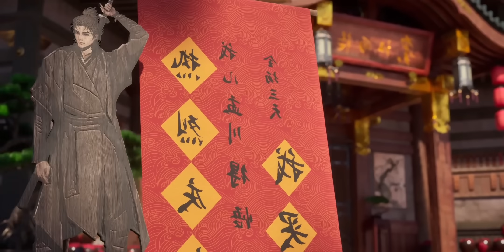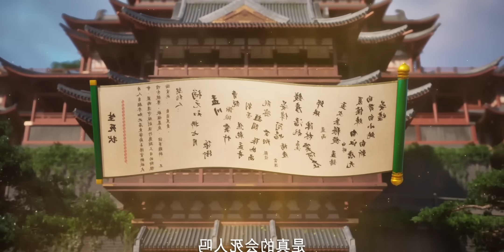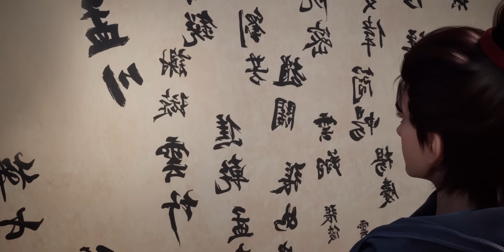Monster Slayer Anime Episode :) 6 Explained | Anime Land Explain In Hindi.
1. This video is also for teaching purposes.
2. I only used bits and pieces of videos to get the point across where necessary.
3. It is not transformative in nature.
4. This video has no negative impact on the original works {It would actually be positive for them}

𝐁𝐚𝐜𝐤𝐠𝐫𝐨𝐮𝐧𝐝 𝐌𝐮𝐬𝐢𝐜 🎶 :)

Quries :-
The Son of Fire and Ice Anime Episode- 108
anime land
anime
the son of fire and ice anime episode 98
the son of fire and ice anime episode 84
the son of fire and ice anime episode 88
the son of fire and ice anime episode 97
the son of fire and ice anime episode- 118
the son of fire and ice anime ep 119
the son of fire and ice anime ep 120
in hindi anime
anime explain in hindi
anime land new video
anime explained in hindi
anime explained
the son of fire and ice
anime land 2.0
new anime
anime eye
anime in hindi,in hindi anime
in hindi
animated explain in hindi
explained in hindi
fantasy world anime explained in hindi
explain hindi
anime explained
animated explainer hindi
anime explain
movie explained in hindi
explain video
soul land 2 explained in hindi
donghua explain
perfect world explained in hindi
fantasy anime in hindi dubbed
the demon hunter explained in hindi
the demon hunter
demon slayer hindi explained
demon hunter anime explained in hindi
the demon hunter episode 3 explain in hindi
the demon hunter episode 3 explain in hindi all
the demon hunter episode 4 explained in hindi
the demon hunter episode 4 hindi explain
the demon hunter episode 4 explain in hindi
the demon hunter episode 1 hindi explain
demon slayer season 3 episode 4 explained in hindi
demon slayer season 3 episode 6 explained in hindi
anime explain
the demon hunter episode 6 explain in hindi
demon slayer season 3 episode 6 in hindi explanation
the demon hunter episode 6 hindi
demon slayer season 3 episode 6 in hindi
demon hunter episode 6 explained in hindi
anime series in hindi
the demon hunter episode 6,